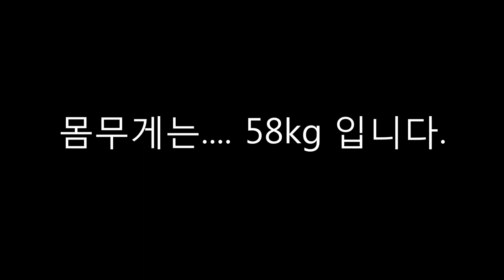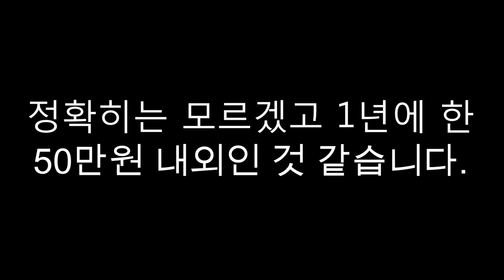Q&A 답변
Q&A 답변 영상입니다.